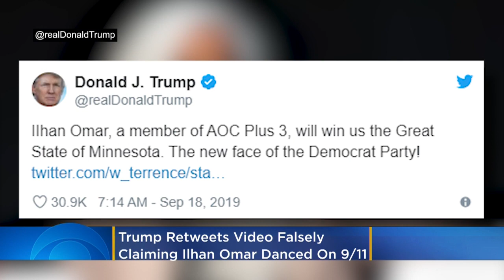Trump Retweets Video Falsely Claiming Ilhan Omar Danced On 9/11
President Donald Trump is again attacking Rep. Ilhan Omar and predicting that he’ll turn Minnesota red in the 2020 election. Katie Johnston reports.